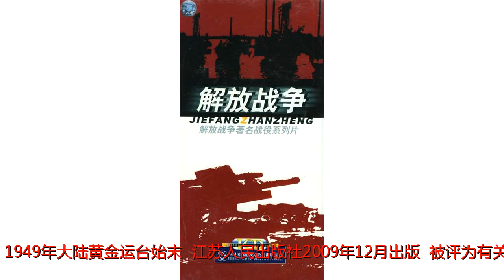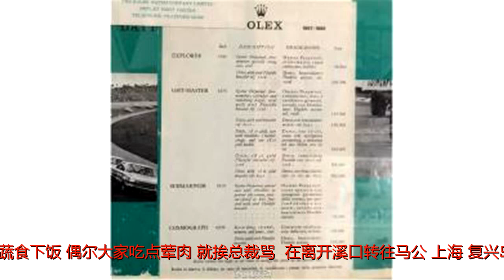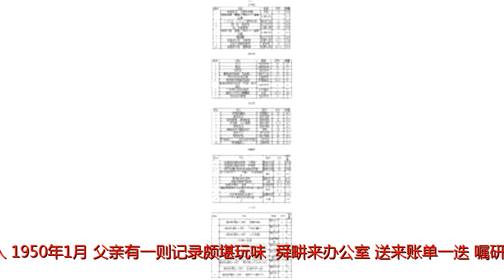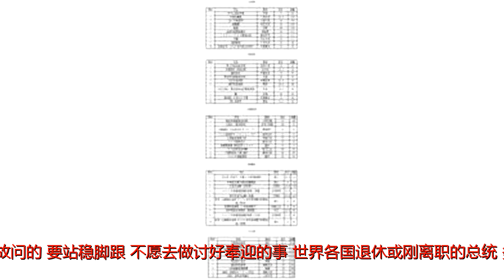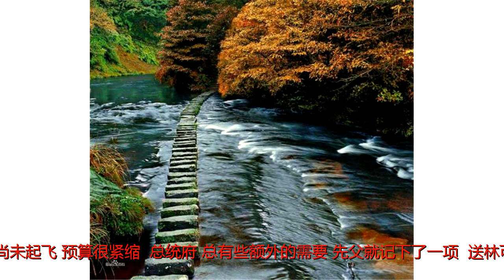蒋介石运往台湾的黄金都做了什么用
原标题：蒋介石运往台湾的黄金都做了什么用1949年前后，蒋介石下令将四批总值700万两黄金秘密运往台湾。吴兴镛，系“蒋介石的总账房”、亲历1949年大陆黄金运台的重要人物吴嵩庆之子。他写的《黄金秘档：1949年大陆黄金运台始末》(江苏人民出版社2009年12月出版)，被评为有关黄金运台的“最详尽客观之作”。蒋介石下野期间(1949年1月－1950年3月1日)的总裁办公费1997年9月，笔者回台湾担任短期访问教授。留台期间，在先父的一个公文柜中找出一张借据。这是40多年前笔者留美时，为筹措旅费，先父向经国先生借的新台币6万元(当时合美金1500元)。看到这张借条上印有“主计室主任赵志华”，并批有“奉准照借”四个字。笔者来美不到一年如数归还后，把借条拿回。这张借据上的赵志华，1962年12月他在这张借据上签章时，担任“国家安全局”主计室主任。据他说，签批“奉准照借”当然是奉蒋经国(当时担任“国防会议”副秘书长，统一掌管情报)之命借的。这张借据，是先父一生中唯一的一次向人借贷。父亲当时刚从联勤副总司令退伍(全部退役金才10万元新台币，是2500美元)，担任唐荣钢铁公司董事长的新职。这是台湾经济起飞前，做公务员的窘态。相信这是在三四十年前台湾军、公、教人员及家属所共有过的经验。从1997年的电话长谈中得知，赵志华于1949年－1950年间在侍从室工作。2006年我们在美国洛杉矶又有多次机会长谈，才知道先父经管的财务署的“军费”也照顾了下野的蒋介石总裁。赵志华回忆道，在溪口期间，他在第九组(组长陈舜畊)。当时总裁办公室编制总共不到100人。大家都没有薪水，每个月夏功权到宁波市银行去“借”伙食费。随从人员生活很苦，赵志华说：“三餐只有酸菜、毛豆等蔬食下饭。偶尔大家吃点荤肉，就挨总裁骂。”在离开溪口转往马公、上海(复兴岛)前后，曾得毛人凤“赒济”银圆4万块。另据侍从医官熊丸于1991年回忆(《中外杂志》)：尔后财务署署长吴嵩庆(即先父)为我们带了银圆来溪口，那时我拿到两百大头，和曹圣芬各拿了一百大头托张岳公(群)替我们带回四川家里。但没带到。1949年7月10日，蒋总裁应菲律宾总统季里诺之邀，有碧瑶会议；8月6日应南朝鲜李承晚总统之邀，有镇海会议。在这之前，据赵志华说，先父以“军费节余16万美金，交总裁办公室，方得出国访问”。譬如，到菲律宾，预算为5万美金，包括购买珊瑚等礼物在内。在1949年蒋介石复职前，毛和先父转拨的这两笔款子，据赵志华记忆，除了宁波市银行的少数生活费外，是“总裁办公室”仅有的两大笔收入。1950年1月，父亲有一则记录颇堪玩味：“舜畊来办公室，送来账单一迭，嘱研究。即邀往公园坐后，说蒋教育长(按：指经国)有事转达，但吞吐其词，此已为第三次，不知究为何事，实属不解。”以后几天里，两人又见了面，但始终没有再记此事。关键在于这迭账单究竟是谁的？如果是蒋经国的，以他当时的职位(国民党台湾省党部主任委员)，应该不能向财务署直接报销的(蒋介石到3月才复职，经国出任国防部总政治部主任才有政府公职)；如果是总裁的，那就无须吞吞吐吐了。先父不是搞政治的人，换个人这就是拉拢蒋经国的良机，有何不可解呢？也是明知故问的，要站稳脚跟，不愿去做讨好奉迎的事。世界各国退休或刚离职的总统，多能以公费继续维持一个办公室(虽然当时国民党政府还没有建立此制度)，陈舜畊向先父替前总统要点生活费用，应该是顺理成章的。何况“总裁办公室”，他们生活也是自我克制的，没有大吃大喝，其实是十分清苦，如果不是赵志华说出这些生活细节，大家不会相信在蒋身边会这样苦。早年中共宣传的蒋介石，是一个腐败集团的中心。台湾也有些人以为两蒋强人时代，党国不分，如果真的不分，在掌管这许多金银美钞的笔者父亲那儿，尽可予取予求，蒋总裁身边的人生活何必那样寒酸呢？董德成老先生最近告诉笔者一件颇有趣的事，那就是财务署掌管的钱，在蒋介石复职之后，就成为“总统府”的“小金库”。在50年代，台湾经济尚未起飞，预算很紧缩，“总统府”总有些额外的需要。先父就记下了一项：“送林可胜出国5千元美金……”林可胜教授是国防医学院的创始人(RobertK.S.Lin，1897－1969，1948年12月出任卫生署长，1949年5月辞职，赴美任伊利诺大学医学院访问教授，是英国爱丁堡大学毕业的医学专家)。这些都是蒋“总统”为公家的支出。《联合报》拿去了多少黄金？2005年2月号的台北《传记文学》有一篇颇有趣的文章，为习贤德著《王惕吾、王永涛与民族报崛起的相关考证》，细细一读才知道，联合报系的崛起与第二批黄金军费有关。王永涛就是王逸芬，就是派驻台北收支处的那位处长。那时全国有二十几个收支处。当然，台北收支处的处长有些特殊，是蒋的亲信，帮忙看管军费金银。王比起先父要“聪明”太多了，他已经想到用些军费金子去发展自己未来的事业，1960年以少将退伍就变成台北《民族晚报》报社的发行人。在1987年报禁开放前夕，报载王的家人想出价2亿新台币卖掉，当时记得有人愿出1亿来买(那也有300万美金)，但没谈成，后来不到半载，台湾报禁一开，大概就不值那么多了。现在请看这些蒋介石周围的亲信人物，怎样把老百姓的金子作为自己新闻事业的“开办费”，当然名义上，大概是为“党国”办报纸。习贤德在《传记文学》上是这样写的：……联合报系(按：包括《美洲世界日报》，2008年约年赚美金200万元汇回台湾)能有今日的规模，一般人都会推崇：这是王惕吾先生睿智和魄力的心血结晶。但是，若要论及“联合报”前身“全民日报、民族报、经济时报联合版”之前“民族报”时代的创业故事，早年真正令惕老感恩戴德，而视为至友的王永涛先生，才是全力扶植当年“民族报”逐步茁壮的重要幕后金主兼重要推手……到这里，读者不禁会问，作为一位少将收支处长，有什么经济能力“开办”《民族报》，又有什么力量做王惕吾的“重要幕后金主”？且看习文怎样描写先父财务署的这位下属王逸芬(永涛)处长：……1949年1月21日，蒋中正总统宣布下野前，特别将王逸芬由国民政府警备司令部军需处长，调往台湾，担任联勤总司令部(按：中间还有财务署)台湾收支处主任。王逸芬的继配王爱筠为浙江奉化人，故在此危疑震撼的关键时刻，能受到层峰高度信赖，成为协同看管……抢运来台的80万两黄金(按：有误)、白银、外汇美钞等国有财资的重要角色。读者到此大概也明白了，习文写的王逸芬变成了掌握运台黄金的主角了，或许已认定他是负责看守整个国库的。连提到国库黄金总量，也少得离谱。［按：其实笔者有关军费黄金的来龙去脉，早十多年前(1996－1997)同一杂志《传记文学》就发表过。但还是没有说清楚，王逸芬怎么会让王惕吾感恩戴德是他“恩人”。但这里面又牵扯到陈诚与蒋的权力角逐，习文继续写道：依照叶邦宗所著《蒋介石秘史：我在官邸的日子与一段遭到留白的历史》一书所述，1947年底，彭孟缉于“228事件”之后向中央建议：台湾需要派驻一支部队并规划人选；军务局长俞济时乃向蒋中正总统建言，由于大陆情势恶化，台湾是最后的落脚地，必须以精锐的亲兵屯驻，于是搁置彭孟缉自行预为规划的建议人选名册，官佐全部都由总统府警卫总队派任，主要干部名单为：警卫总队副总队长任世桂少将为旅长，俞济时的机要刘铁君上校为参谋长，总队附王瑞钟上校为第二团团长，其他营长，连长、排长、班长全由官邸派出，浩浩荡荡于1948年2月来台成军。这里的王瑞钟就是王惕吾，“习文”继续写道：……东南军政长官公署陈诚，突于1949年5月下令：将王瑞钟上校调为台湾省警备总司令部高级参谋，改派追随陈诚多年的汪奉曾上校接任。但官邸人马除了蒋总裁、俞济时，一向无人能下令替换，此举立即引起第二团全团官兵大哗，几乎演成兵变。结果，汪上校没有到差，原团长王瑞钟抗命不交，人就躲在台北市杭州南路前联勤总部(按：即财务署内)由该团看管的黄金仓库里头，这个仓库的门需要三道钥匙会合才能开启进入内部，彭孟缉虽派了很多情治人员四处抓拿失踪的王团长，但毫无下落。